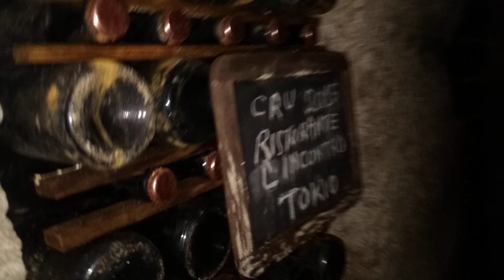Tu-Mi.com - Conegliano Valdobbiadene - Villa Sandi 90